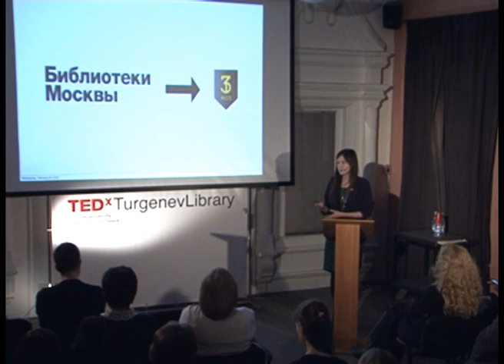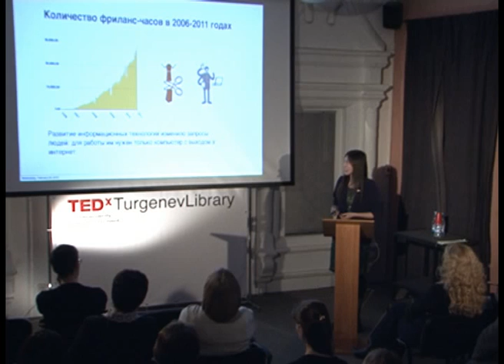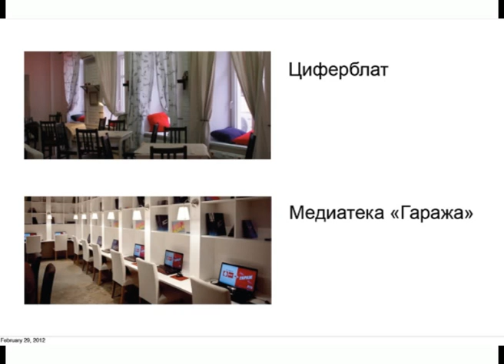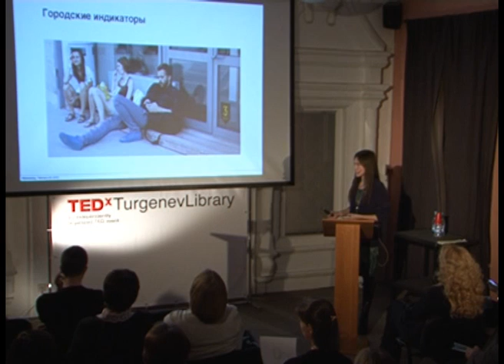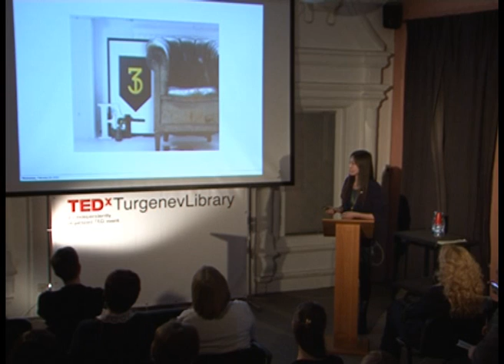TEDxTurgenevLibrary - Varya Gurova - The 3rd Place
Тема: Современная библиотека в большом городе

Speaker: Varya Gurova.
Varvara Gurova is copywriter of «Theory&Practice», the curator of the Project «The Third Place»
Talk: The 3rd Place.
Third places become more popular in Moscow nowadays. These are comfortable platforms for self-education, design activity and the business meetings, which are different from houses and office. Libraries should be such places too in the nearest future.

Спикер: Варвара Гурова.
Копирайтер «Теорий и практик», куратор проекта «Третье место».
Тема: «Библиотека как "третье место» В Москве набирают силу "третьи места" — комфортные площадки для самообразования, проектной деятельности и деловых встреч, отличные от дома и офиса. Библиотеки — первые на очереди, чтобы стать подобными местами.